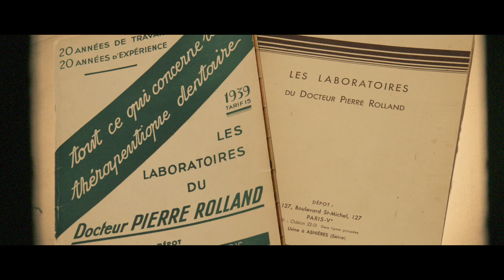PRESENTATION Specialized consumables - FR - [Corporate] - Acteon Group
🌐 Plongez dans l'univers de l'innovation pharmaceutique avec la Présentation Corporate sur Pharma FR du Groupe Acteon !

🚀 Explorez notre engagement envers l'excellence et l'innovation au travers de cette vitrine captivante.

💊 Découvrez la synergie entre la science et la technologie alors que nous dévoilons des solutions révolutionnaires pour le bien-être dentaire. Chez Acteon, nous ne faisons pas que faire progresser la dentisterie ; nous révolutionnons le paysage pharmaceutique. Rejoignez-nous dans ce voyage de découverte !

Restez au courant des dernières nouvelles, des innovations et des solutions de travail que nous pouvons vous fournir et personnaliser avec vous.